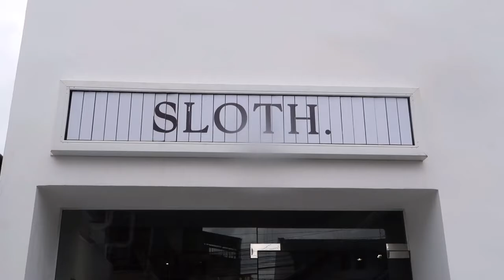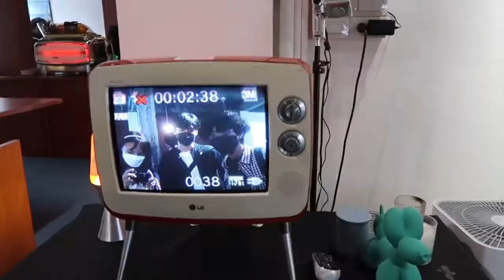Vlog | นัทจะรีวิว | Review Cafe Surat | SLOTH คาเฟ่เปิดใหม่สไตล์เกาหลี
✨ พบกับช่อง NUTJAWA ในช่วง นัทจะรีวิว  | Review Surat ✨

เห็นรีวิว ร้านคาเฟ่เปิดใหม่ให้บรรยากาศเกาหลี๊ เกาหลี นัทก็ไม่พลาดที่จะไปลอง ใช่แล้วนัทพูดถึงร้าน SLOTH ไหนใครไปมาแล้วบ้าง รายงานตัวหน่อย ร้านนี้คือให้ความเป็นเกาหลีมาก ไปแล้วเผลอนึกว่าอยู่เกาหลี. รสชาติกาแฟก็อร่อย กลิ่นหอม อบอวนทั้งร้าน ที่สำคัญมุมถ่ายรูปเพียบ! ไปแล้วก็อย่าลืมใส่ชุดให้เข้ากับร้านน้าา รับรองว่าถ่ายลงไอจี มีคนเข้าใจผิดคิดว่าอยู่เกาหลีแน่ๆ นัทเตือนแล้วน้า